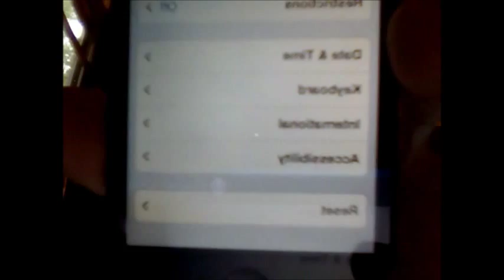How to fix your iPod touch 4G lock button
First go to Settings, Second go to General, then scroll down to accessibility, then scroll down to assistive touch and switch it on and then you can lock it.